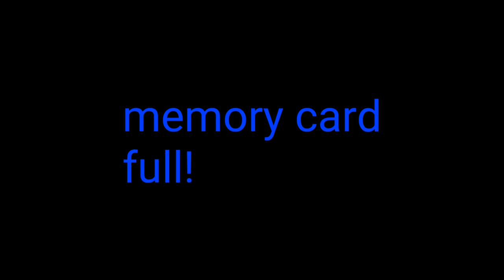working in snowmageddon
To windy to work in the woods during snowmageddon so we bucked up the stock pile we had on the landing that we put there for a day like today.